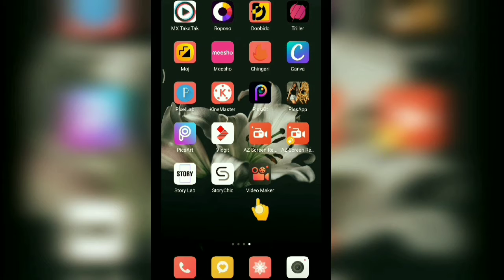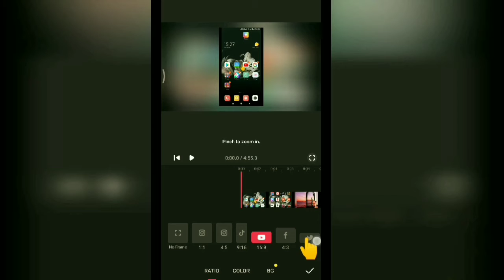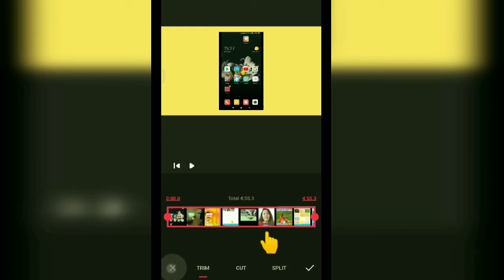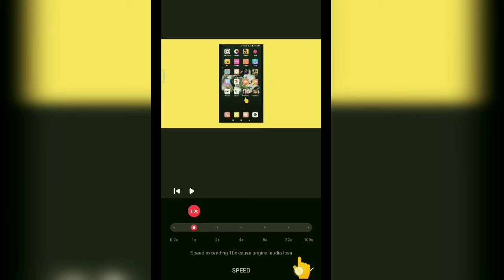best video maker app 2021in Telugu/top videomakeapp for youtube full tutorial/Hitech Telugu updates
bestvideomakerapp2021inTelugu
topvideomakeappforyoutubefulltutorial
HitechTeluguupdates

‌monitization tech videos youtube create
‌telugu #2021 tags in Telugu youtube update youtube monitization 2021 bigboss5 latest movies Telugu 2021
‌latest songs youtube channel youtube features 2021 youtube apps 2021 photo editing apps 2021 video editing apps 2021 editingapps2021 shortvideos youtubeshortvideos shortvideosyoutube youtubeshortvideos2021 youtube endscreen and icards 2021 Telugu hitech Telugu updates